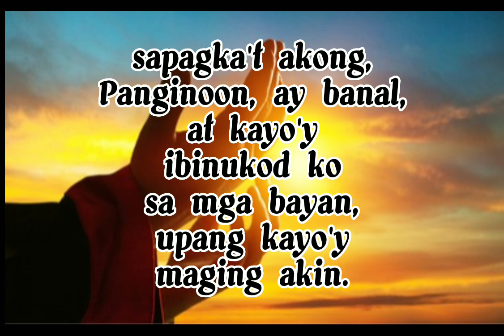At kayo'y magpapakabanal sa akin | Leviticus 20:26